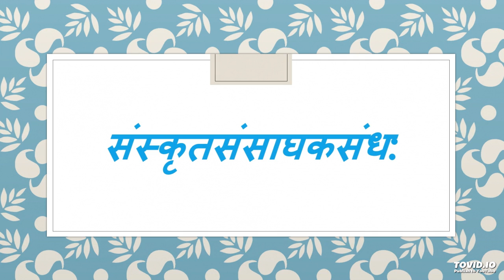विषय:- सुभाषितम् (ज्वर इव मदो मे व्यपगत:)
प्रवाचका:- माननीया: श्रीमन्त: डॉ  प्राणानन्दरथमहोदया:
दि-05/02/2019